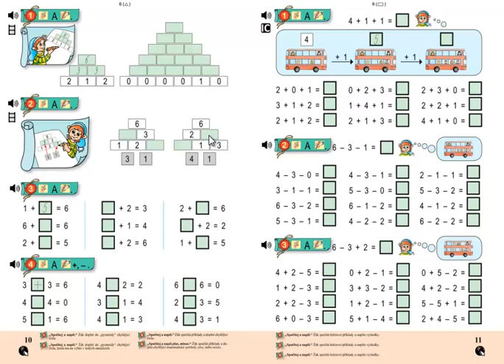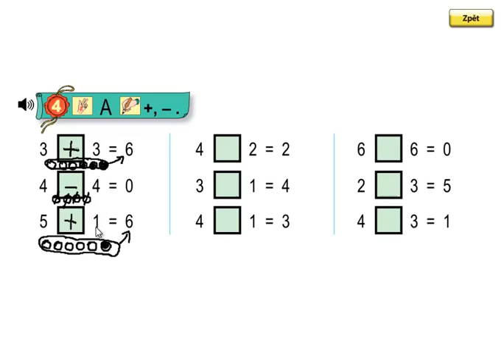Matýskova matematika, 2.díl, strana 10, cvičení 4